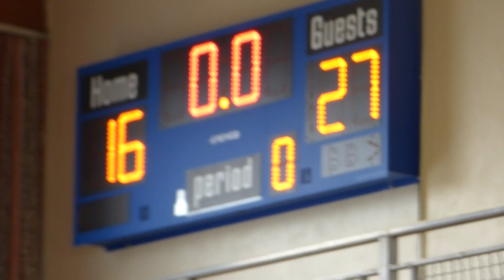2017 BAA Senior Shootout 2 Blue v Red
2017 BAA Senior Shootout 2 Blue v Red